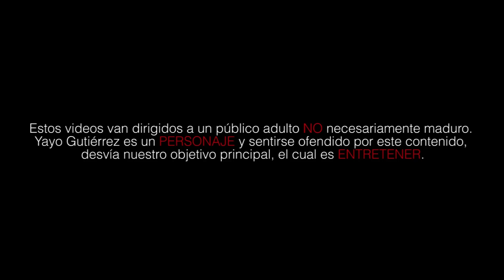5 personas que odias en el Oxxo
A veces cuando tranquilamente vamos a la tienda a surtirnos de unas deliciosas botanas, nos topamos con gente indeseable que nos amarga nuestro pequeño viajecito. Éstas son algunas de esas personas.

Les dejo aquí las redes de NoMeRevientes por si quieren estar al pendiente de más contenido:

Y pueden encontrarme en Vine como @YayoGutierrez